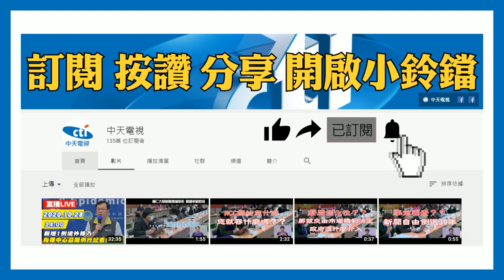20201121中天新聞 假看金鍊真搶劫！嫌逃5分鐘遭休假警「路過」逮捕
新北市新莊福壽街一間銀樓，20日下午驚傳遭人搶劫金項鍊，嫌犯鎖定銀樓不常緊閉大門，聲稱要看項鍊瞬間一把抓了就跑，幸好一名大安分局的員警，休假經過聽到老闆大喊搶劫，立即反應衝上前壓制，5分鐘就宣告破案，誇張的是這嫌犯，11月初才在台北市大同區，搶過銀樓同樣被當街逮住，才過不到半個月，又再度鎖定銀樓搶劫。